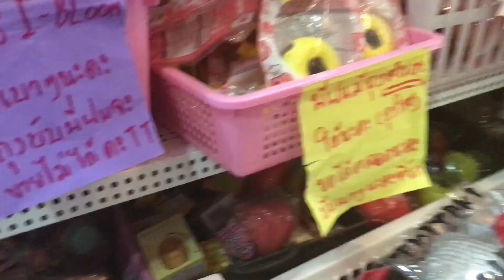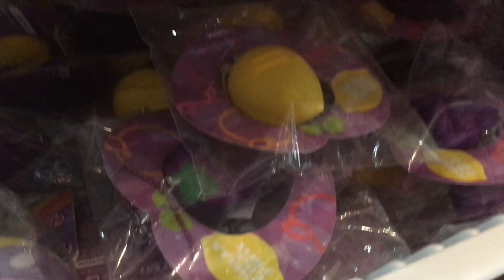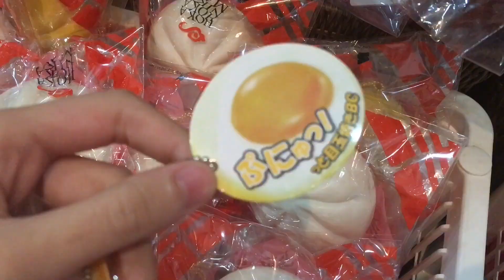ไปร้าน"wowpony"กันเพื่อนนน | Gina JJ 💕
Supppp!
สวัสดีค่ะวันนี้จีได้ไปร้านwowpony มาจ้าาา 😍
วันนี้ที่จีไปพี่ฝนไม่อยู่จ้า อยู่แต่พี่ดาวค้ะ 😚
พี่ดาวเฟรนลี่น่ารักมากๆเลยยย😁
สามารถแวะไปหาพี่เค้าได้นะ☺️
หวังว่าจะชอบเด้อออออ อิอิ💕

♛Social media♛

วันนี้ไปแล้วนร้าาาา บายยย✌